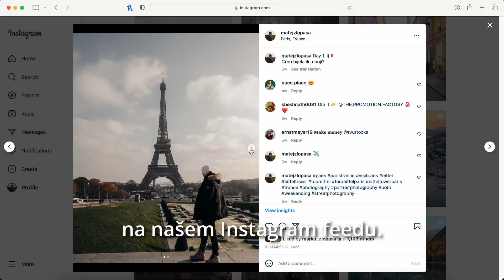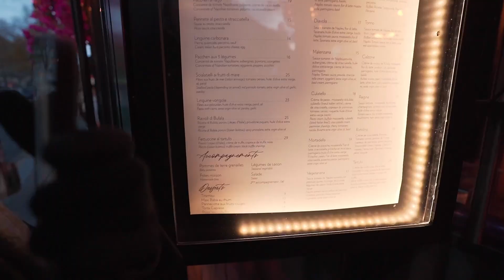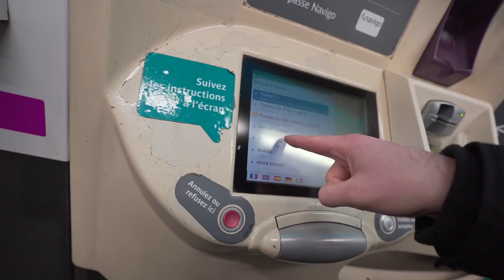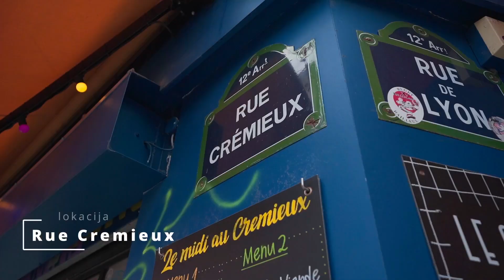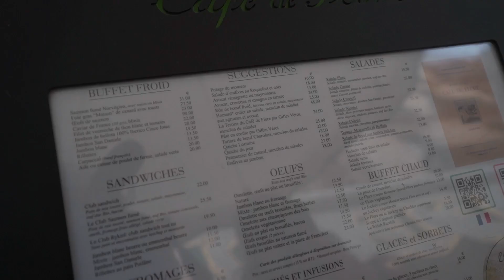Odletjeli smo u PARIZ! Vrijedi li posjetiti u 2024.?✈️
Pariz je jedan od gradova koji je svima na listi želja. Zovu ga i gradom ljubavi, ali on nije samo za parove. Francuska je zemlja savršena za kratke ili duge izlete i probavanje odlične hrane, posjećivanje najljepših spomenika poput Louvrea i Eiffelovog tornja. U ovom videu se nalazi kratak sažetak naših 4 dana u Parizu i najboljih lokacija koje smo posjetili u tom periodu. Saznajte vrijedi li posjetiti Pariz u 2024.

00:00 Uvod
00:29 Najfotkanija ulica u Parizu
01:48 Kako mijenjati valute
02:11 Najljepši pogled(Arc de Triomphe)
05:04 Napoleonova grobnica
07:17 Kako se kretati po Parizu
08:26 Ulica za savršene Instagram fotke
09:44 Koji kafić (ne) posjetiti
10:11 Most ljubavi (Pont de Arts)
10:49 Najpoznatiji muzej na svijetu (Louvre)
11:52 Jardin des Tuileries
12:12 Morate posjetiti (Bazilika srca Isusova)
13:13 Outro